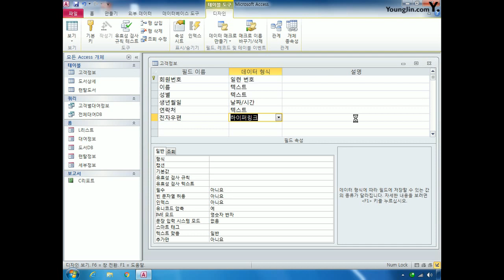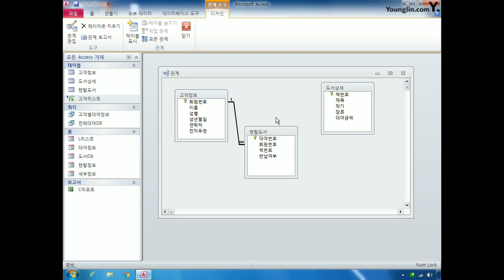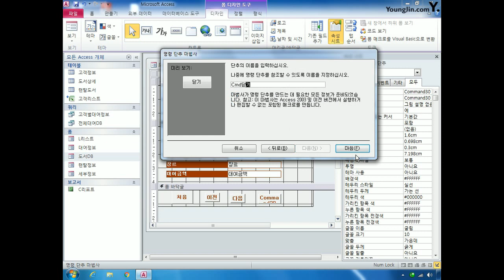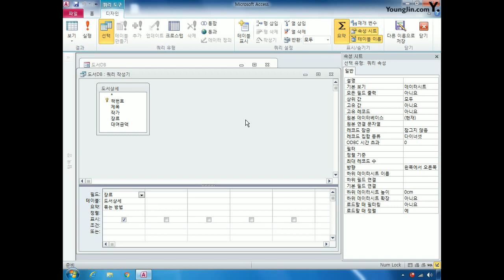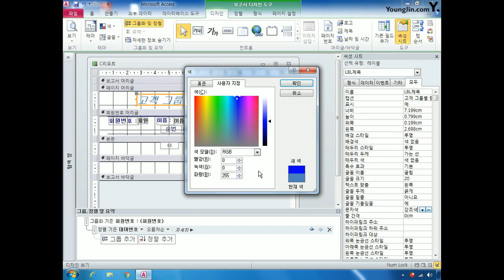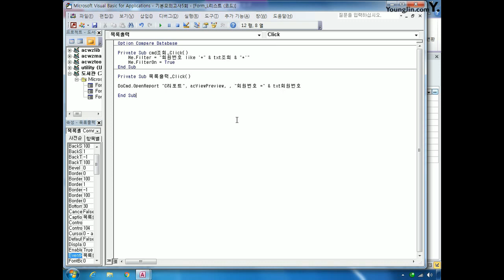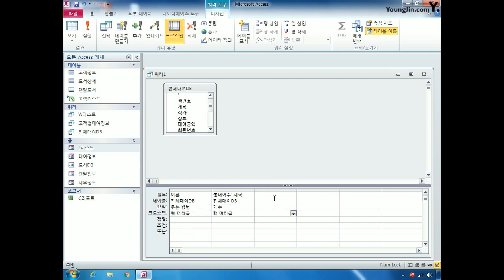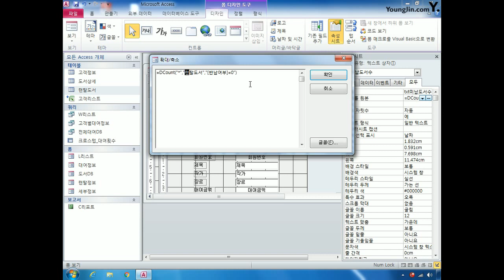DB기본E